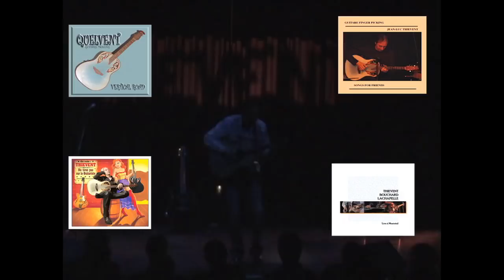Teaser Jean-Luc THIEVENT Fingerstyle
Thievent on stage